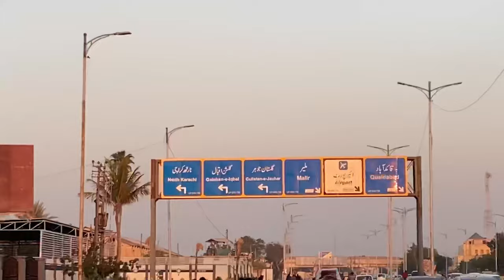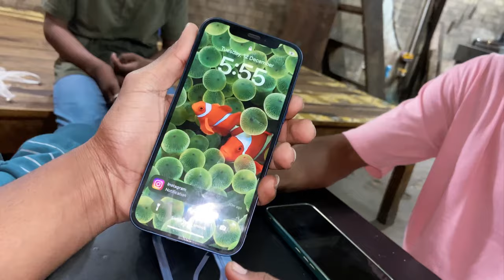Vlogging ka Liya iphone le Liya 😍||Konsa iphone Liya? 🫣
Asalam o alikum bhiyo or unki bhano
Aj hum gaya quaidabad main iphone lena